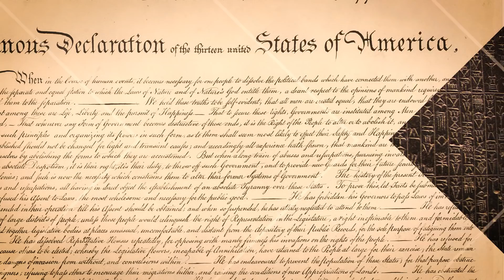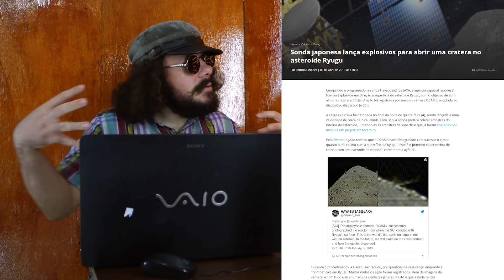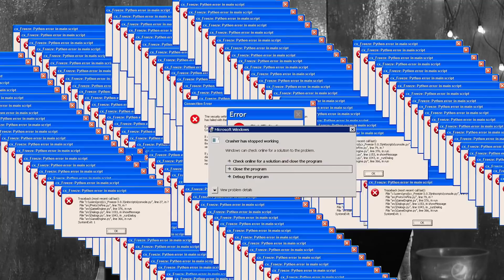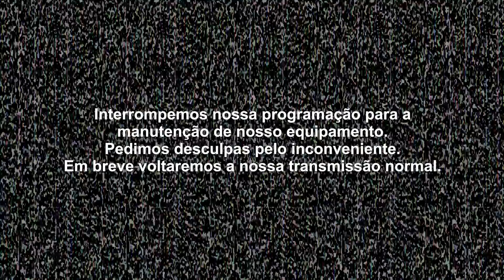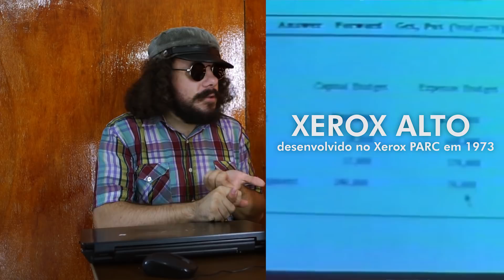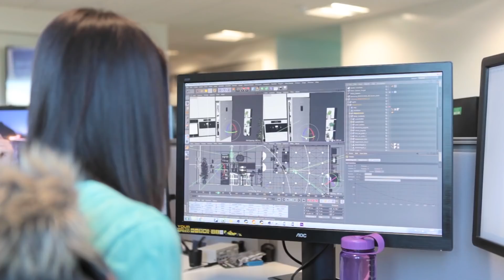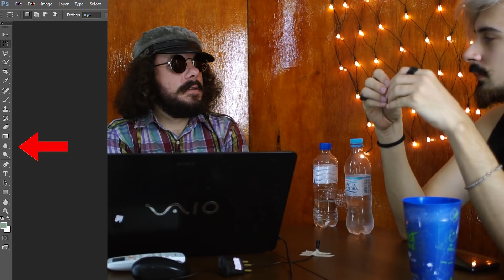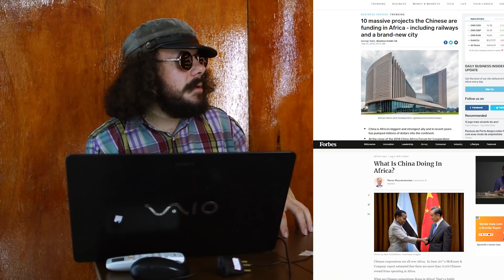Exploração Espacial e o Futuro do Trabalho #01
No primeiro podcast do Geopizza, debatemos as previsões feitas pelo escritor Isaac Asimov em 1983 sobre  como seria a tecnologia em 2019.

Responsável por clássicos como Eu, Robô, a trilogia Fundação e As Cavernas de Aço, Isaac Asimov (1920–1992), foi um dos maiores escritores de ficção científica.

Aqui, debatemos porque algumas deram certo, e outras não!

Quer nos ajudar a produzir mais podcasts como esse e receber recompensas?
A partir de R$ 2 por mês você ajuda a construir o Geopizza

DICAS CULTURAIS CITADAS NO PODCAST:

Filmes: The Mars generation | Ex Machina
Livros: The Amiga Years | Space Race | The Space Barons | The Hundred Year Marathon